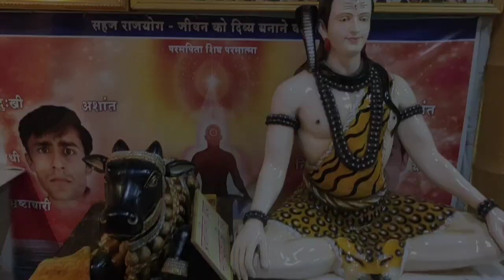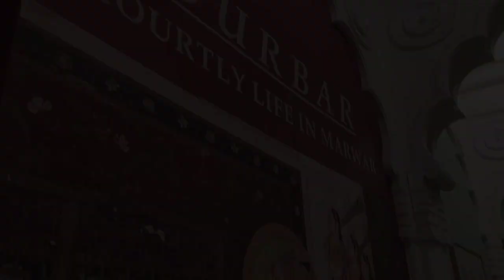One day trip at Jodhpur | Rajasthan | Best Places To Visit In Jodhpur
Khamagani from India's Blue City Jodhpur Rajasthan. Coming from eastern part of India, Rajasthan India has always been a dream place for me to visit. So finally in this  Rajasthan trip vlog, I took a train from Delhi to visit couple of places in Rajasthan and the first one being Jodhpur.

Jodhpur is 563 Years Old India's Blue City. Jodhpur Rajasthan was founded by King Rao Jodha in 1459. Earlier Jodhpur Rajasthan was known as Marwar. Besides being India's Blue City as well as Rajasthan Blue City,
Jodhpur Rajasthan is a famous destination of famous bazaars of india which dates back to centuries, great Food like dal baati churma Rajasthan and also giant historical  Rajasthan forts like Mehrangarh Fort

So in today's Jodhpur travel vlog, I will be taking you around Jodhpur Rajasthan to tour the beauty of India's Blue City, Mehrangarh Fort, Sardar Bazaar aka Sardar pura, Sardar Market which is one of the best  indian bazaar, clock tower and the famous Gypsy restaurant to try some delicious Gypsy Thali and dal baati churma Rajasthan. This Rajasthan trip vlog will tell :

1. Jodhpur 1 Day Itinerary
2. What to do in Jodhpur,
3. Top things to do in Jodhpur,
4. How to travel to Jodhpur
5. Where to eat in Jodhpur ?
6. Jodhpur places to visit
7. Hostels in Jodhpur